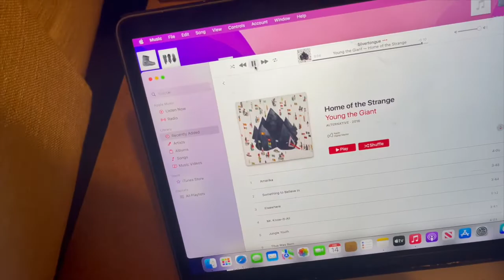Inline skating day 3 part 2 The soul grind